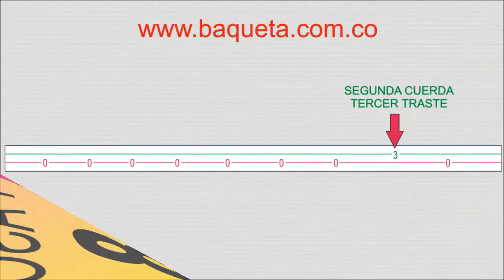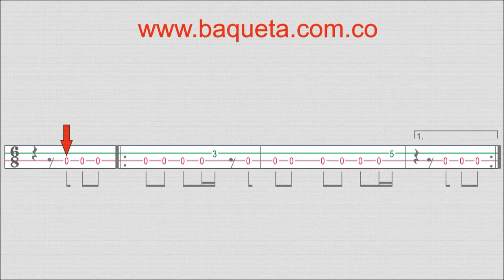LA GALLINA MELLICERA TUTORIAL FÁCIL PARA TOCAR EN EL REQUINTO TIPLE GUITARRA ACORDEÓN PIANO VIOLÍN B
Método de Requinto, Aprenda Paso a Paso y nota por nota a tocar El requinto Fácilmente

CONTACTANOS:

Bogotá Colombia